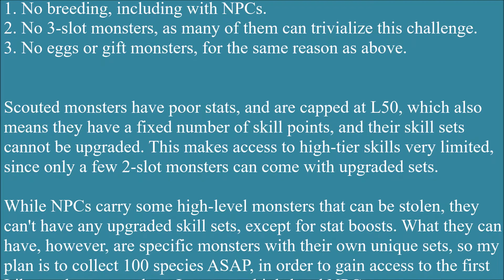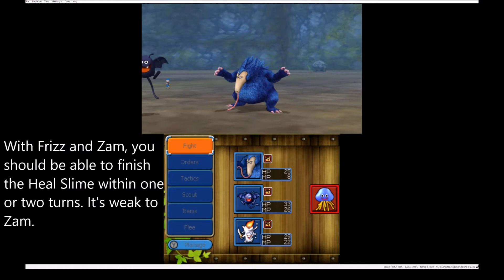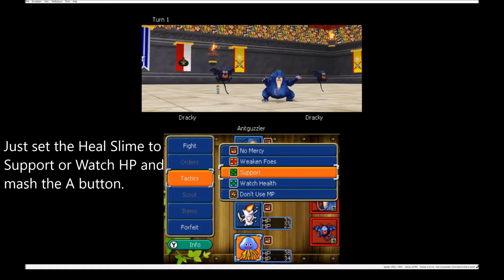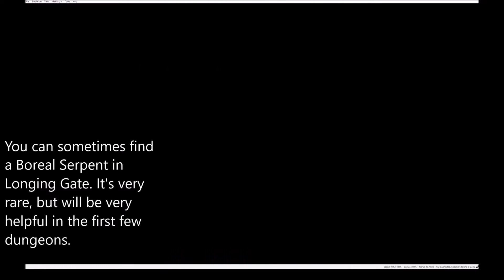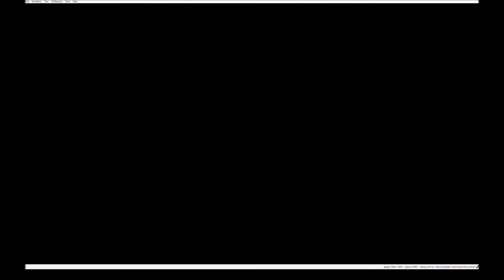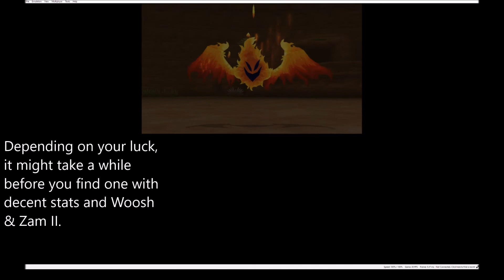Can You Beat Dragon Quest Monsters: Terry's Wonderland 3D without Breeding? (Part 1/6)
Trying to beat DQM 3D with only wild-caught and stolen monsters.
In retrospect, this was not so much a challenge as it was a test of patience, due to how luck-based scouting/stealing is. So I cannot recommend this challenge unless you enjoy grinding and save-scumming.